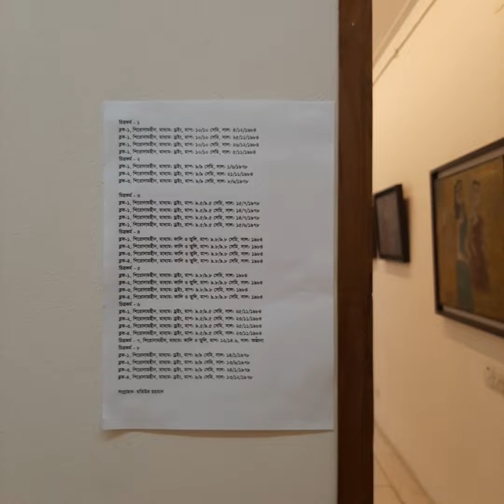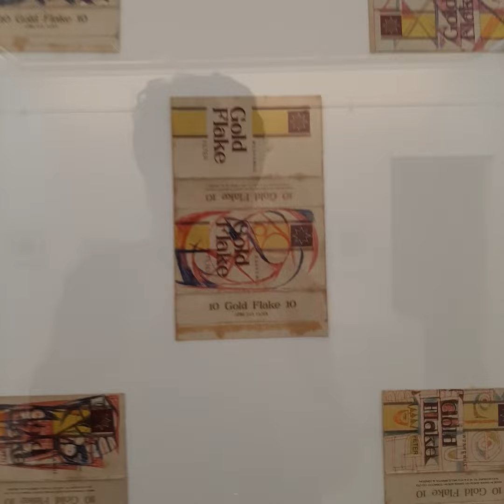শিল্পী কামরুল হাসান | Qumrul Hasan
শিল্পী কামরুল হাসান-এর
১০০তম জন্মবার্ষিকী (২ ডিসেম্বর) উপলক্ষ্যে কলাকেন্দ্রের আয়োজন
“সহজিয়া”

কামরুল হাসান (১৯২১-১৯৮৮)
ব্যক্তিগত সংগ্রহ থেকে ১১০টি শিল্পকর্ম
২৫ নভেম্বর-১১ ডিসেম্বর ২০২১
প্রতিদিন বিকাল ৪.০০ - রাত ৮.০০

কলাকেন্দ্র
১/১১, ইকবাল রোড (৩য় তলা), মোহাম্মদপুর, ঢাকা ১২০৭, বাংলাদেশ।